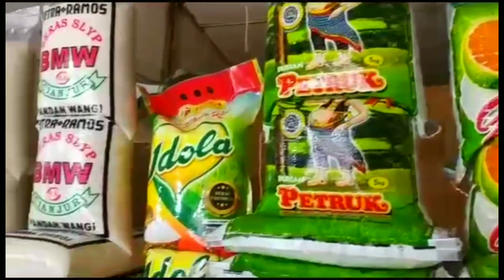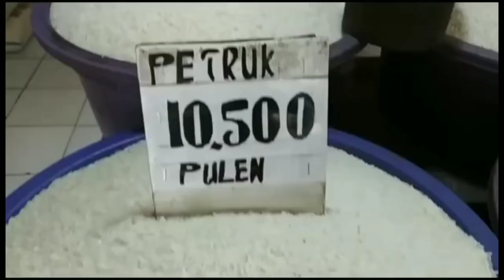Cara Membuka Usaha Jualan Beras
Beras merupakan makanan pokok masyarakat Indonesia, Jadi hal ini bisa jadikan sebagai sebuah peluang usaha.